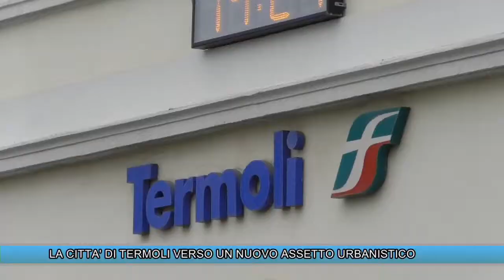LA CITTA' DI TERMOLI VERSO UN NUOVO ASSETTO URBANISTICO